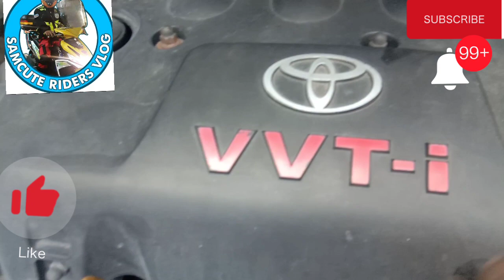Toyota Vios walang Hatak Engine Nginig namamatay makina pag nag init na anong sanhi panoorin